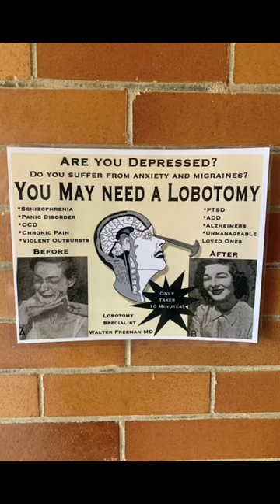The haunting history of Trans Allegheny Lunatic Asylum.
In this video, I'll take you on a bone-chilling journey through the haunted history of the Trans-Allegheny Lunatic Asylum, a mental institution located in West Virginia. The asylum has a dark and disturbing past, filled with tales of tragedy, abuse, and neglect. We will explore the various reports of paranormal activity that have been documented at the asylum, including sightings of apparitions, unexplained sounds, and strange movements. We will also investigate the stories of patients who once resided within its walls, uncovering the horrors they endured and the impact it had on their lives. The Trans-Allegheny Lunatic Asylum is known for its ghostly legends, and we will delve into the most famous of these tales.